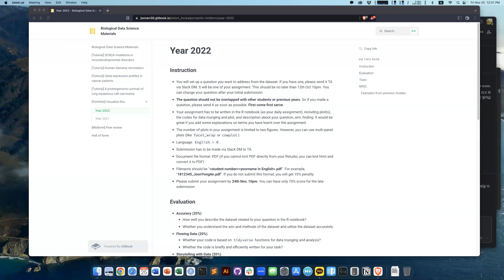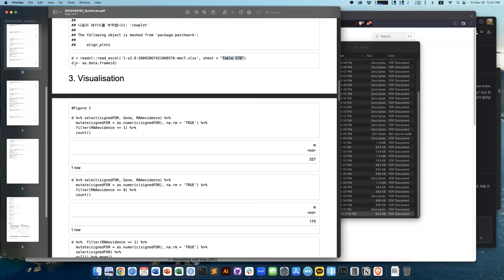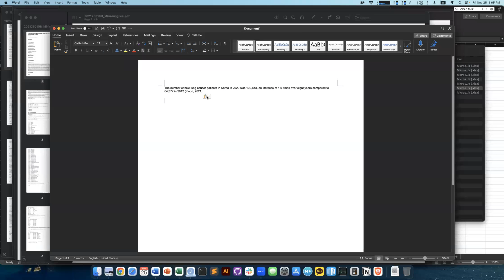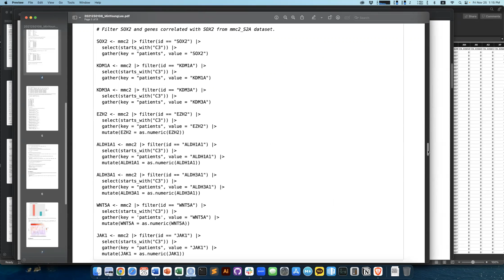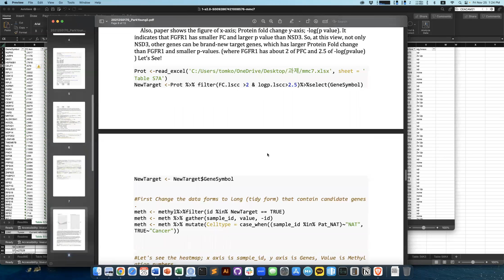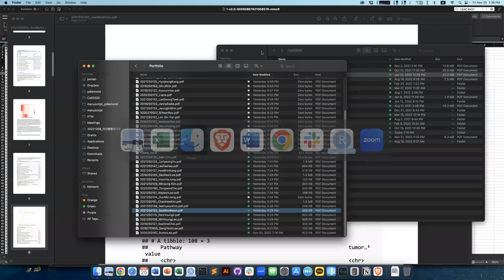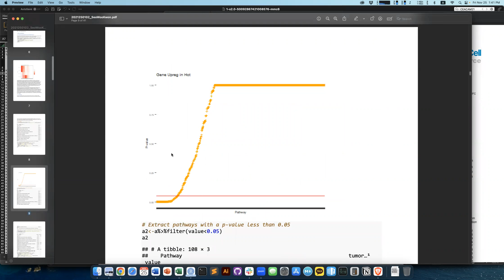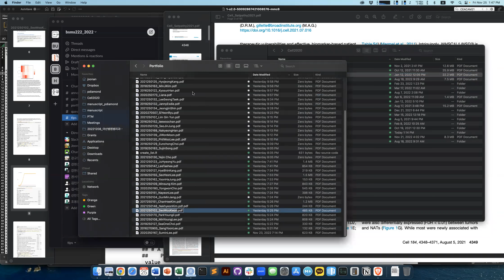2021년 생물통계학 Portfolio 리뷰